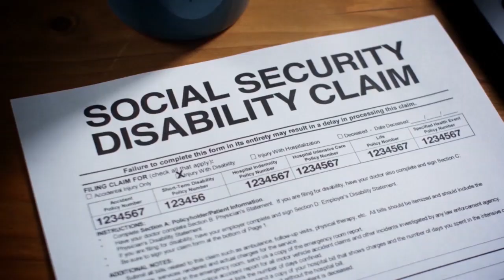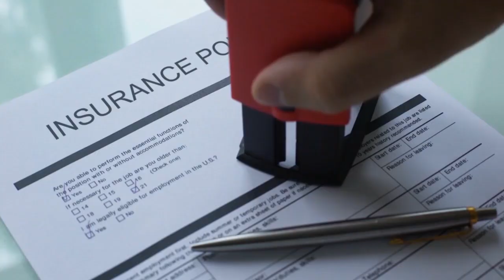Buckle Up Folks! DeSantis is Modeling Everything He Does After Trump, & Ron is Making a Hug Mistake!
Jersey Fresh with JoJo from Jerz! Exclusive to Political Voices Network!

JoJo's a mom, from Jersey. A dem, news junkie, Lebanese, hothead, geek!
Want more from JoJo? Check her out on Twitter